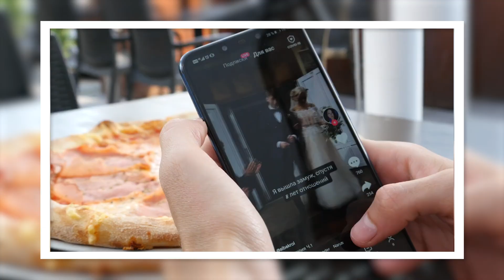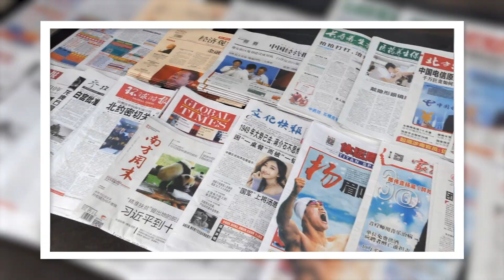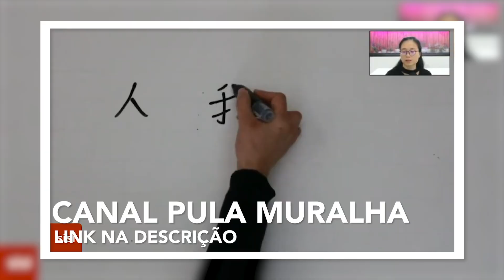Viajando nas influências asiáticas | Epis 3 China | Dicas de viagem LTS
Olá pessoal, benvindos a mais um episodio do canal.

Hoje vou continuar contando pra vocês sobre influências asiáticas no Brasil.
Neste ultimo episodio da serie falo sobre China. Vou dar dicas de lugares excelentes pra gente saborear a cultura chinesa no Brasil.

Assistam ai até o final que vocês vão ver quanta coisa legal tenho pra mostrar.

Bora comigo?